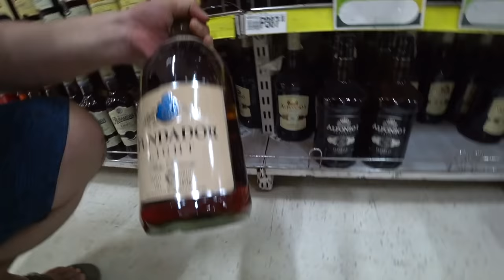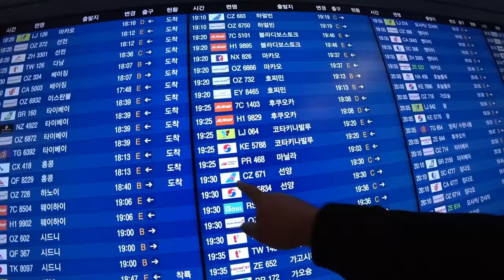San Miguel Ginebra Mixology | Korean tries Filipino local drinking style